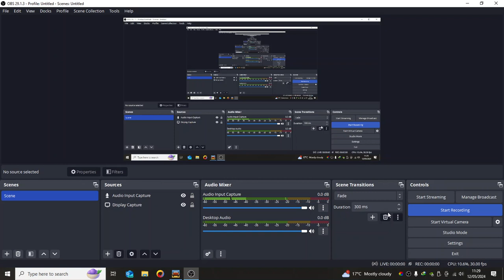I FOUND A NEW CAR (The long Drive Hardcore Weekend Survival)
Umm i think i left some gas in the old car